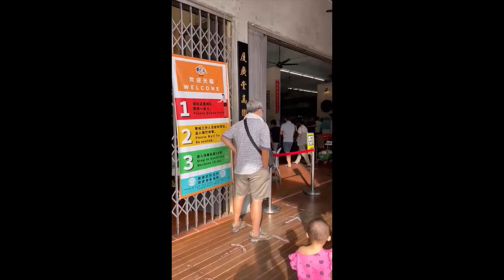Breakfast @ Maxim Dimsum - Penang Malaysia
Breakfast at Maxim Dimsum - Bayan Lepas Penang Malaysia